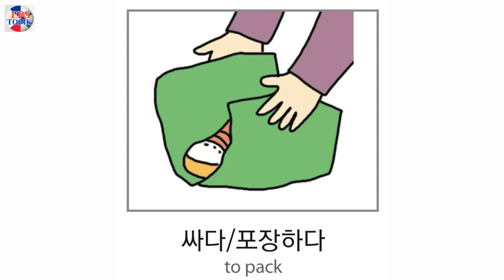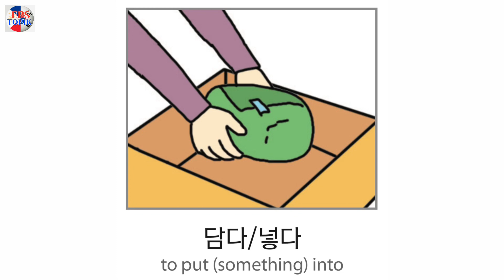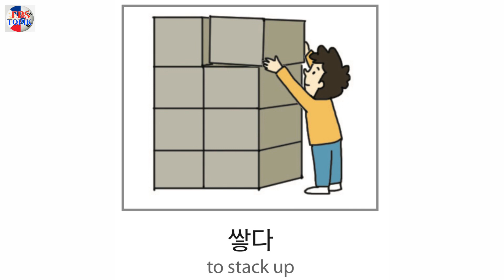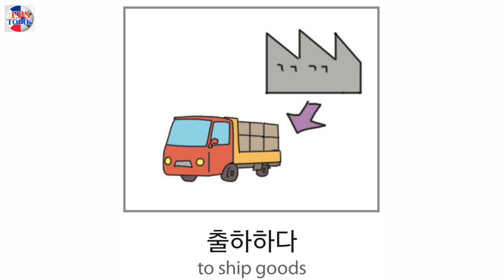EPS TOPIK KOREAN VOCABULARY | Category : PACKAGING AND DISTRIBUTION